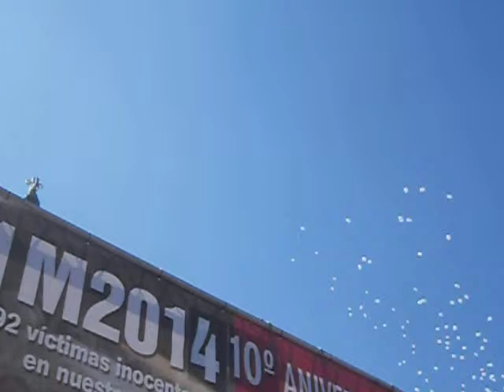Interpretacion con Saxo por Francisco Martinez en el Acto Homenaje del 10º Aniv. del 11M 11/03/14